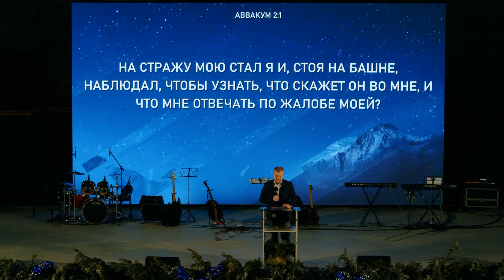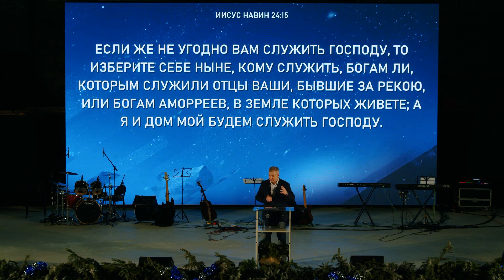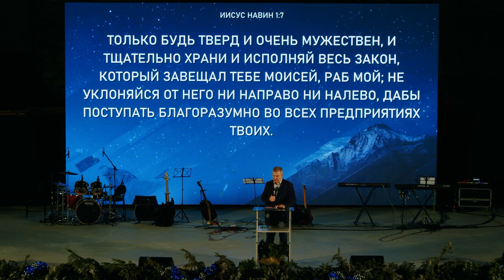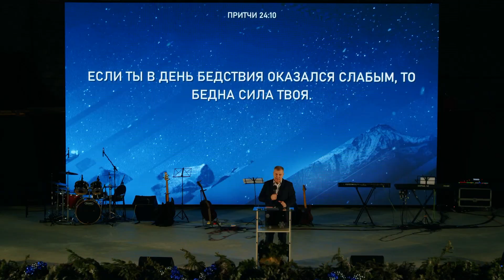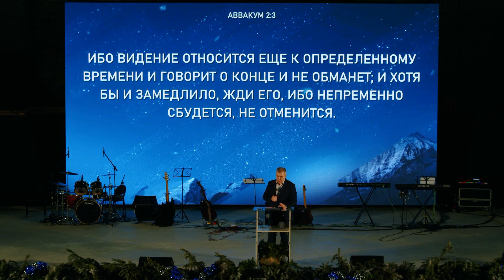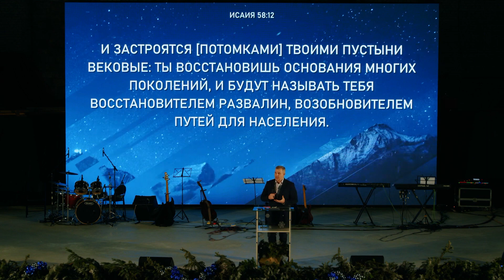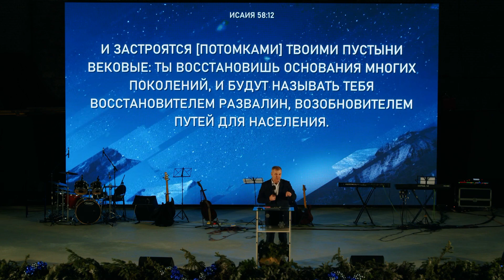Мужская конференция Виктор Бастьян